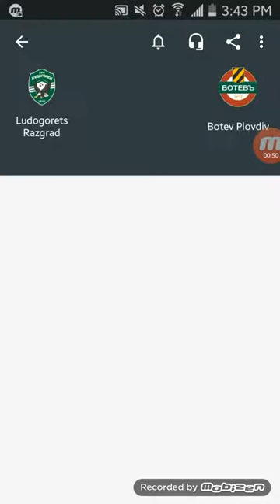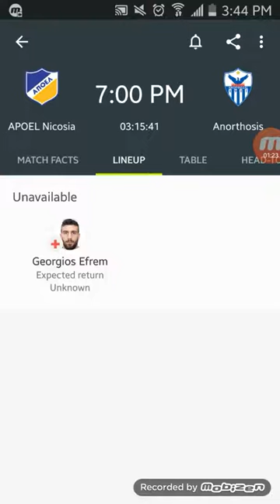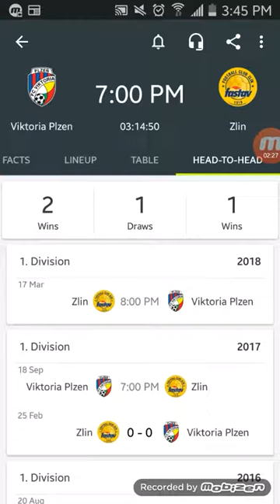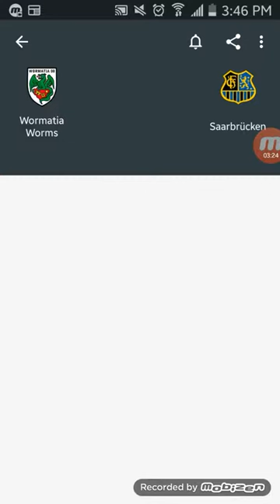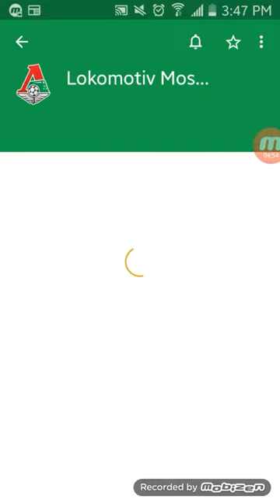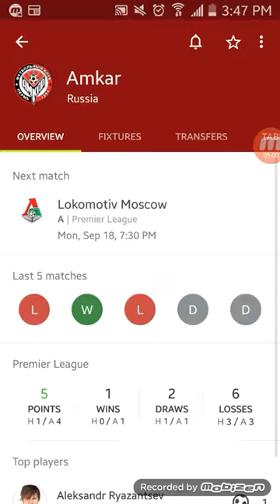Bet analysis for today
Am here to show you how various teams have been fairing so that you can make your judgement. For today(18th Sep,2017).